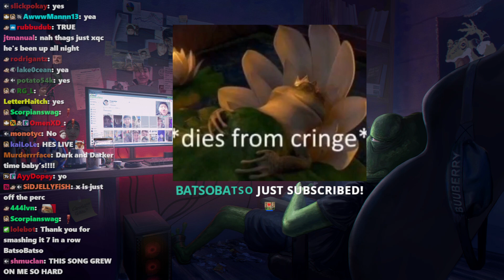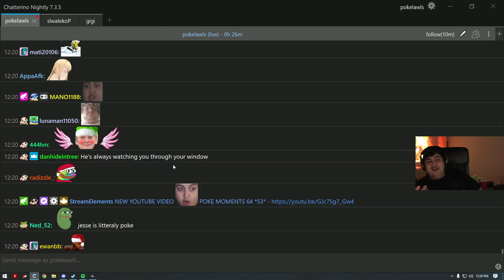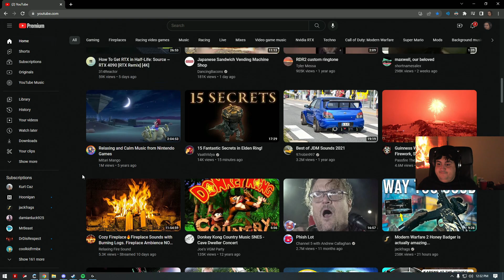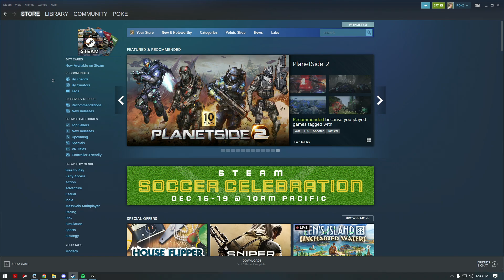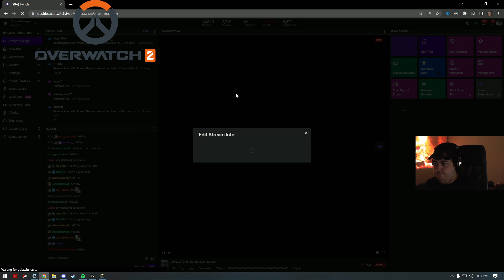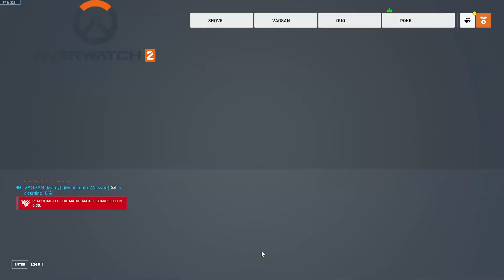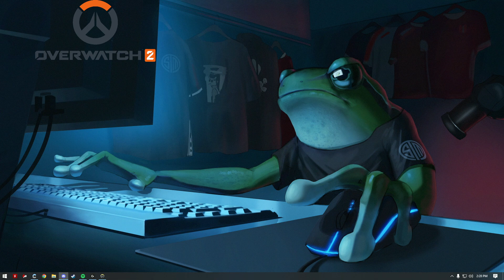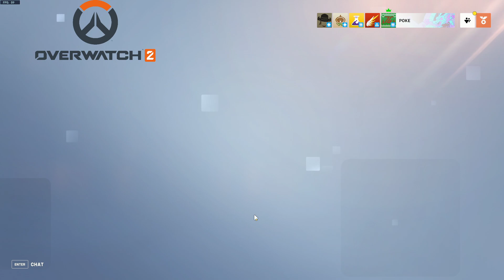Pokelawls 12/16/2022 Live Vod PART 1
VOD TITLE: poke.gg for unmuted vods | !pobox

00:00:00 Just Chatting
01:07:02 Overwatch 2